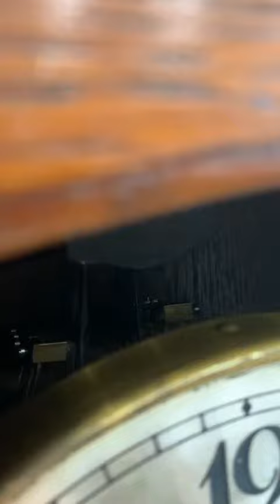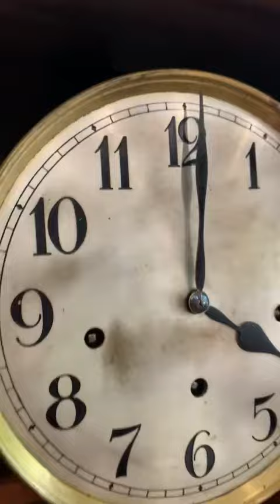Đồng hồ LFS 8 gông thùng kính rào mặt 21 cm- Mã số G531